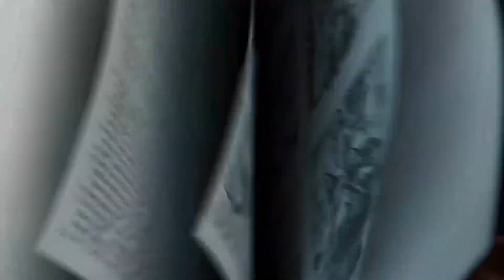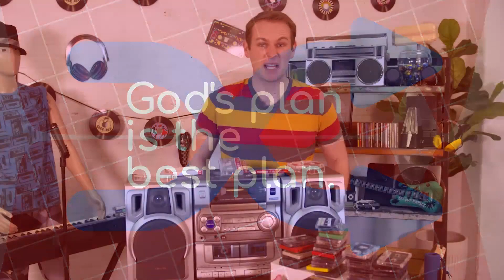Kids Online Experience June 2021 Week Two